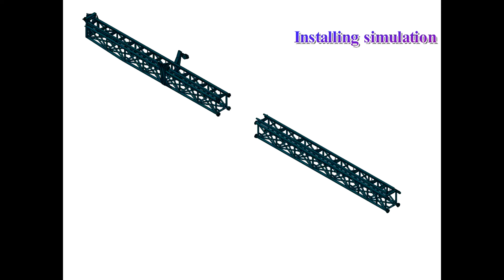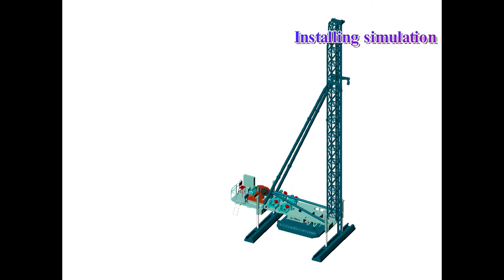Foot-step Piling Rig from STARKE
We produce the best quality piling rig in China for long live term and efficient project process. STARKE (liyuan) piling machine help your